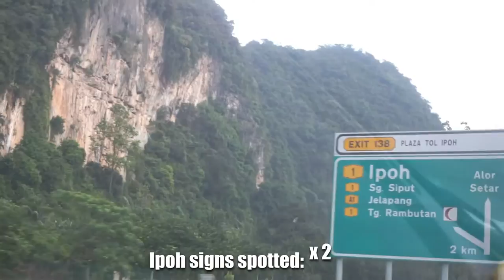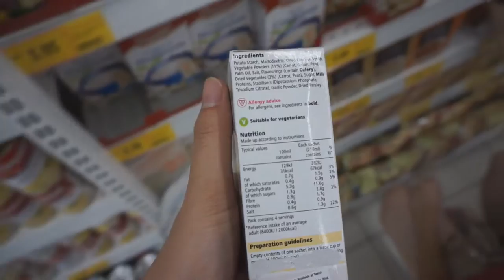Chinese New Year 2016 Part 2: Penang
Carrie and I celebrated our first Chinese New Year as a married couple! After a quick visit to Melaka, we headed up north to Penang to visit Carrie's relatives... and eat WAY too much food!